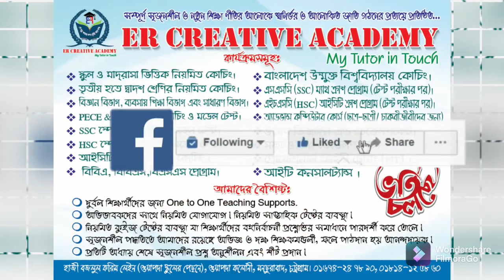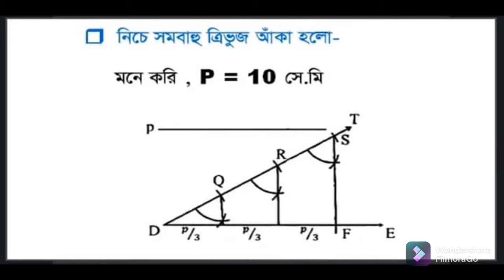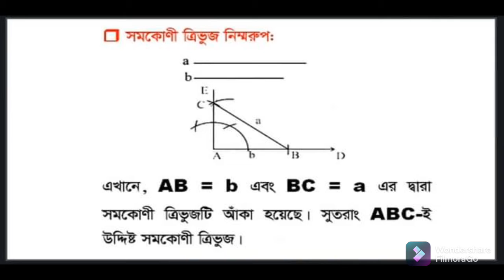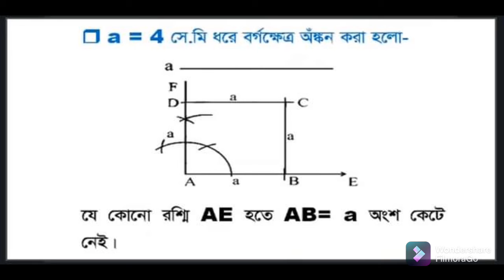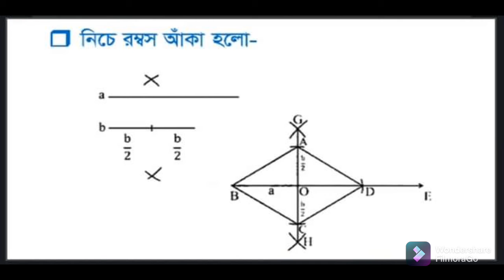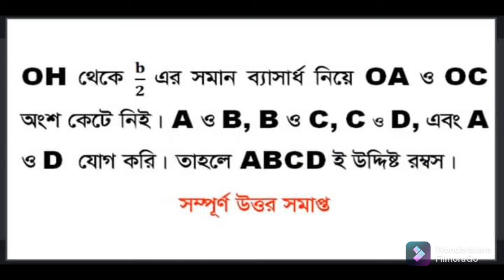নবম শ্রেণি-২০২১ ১৫তম সপ্তাহের গণিত এসাইনমেন্ট || Class Nine-2021 15th week Mathematics Assignment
নবম শ্রেণি -২০২১ ১৫তম সপ্তাহের সাধারণ গণিত  এসাইনমেন্ট উত্তর
নবম শ্রেণি-২০২১ সাধারণ গণিত এসাইনমেন্ট
নবম শ্রেণি-২০২১ ১৫তম সপ্তাহের এসাইনমেন্ট উত্তর
১৫তম সপ্তাহের এসাইনমেন্ট উত্তর নবম শ্রেণী
নবম শ্রেণি-২০২১ এসাইনমেন্ট উত্তর
নবম শ্রেণি-২০২১ শতভাগ সঠিক এসাইনমেন্ট উত্তর
নবম শ্রেণি -২০২১ এসাইনমেন্টে অতি উত্তম পাওয়ার নিশ্চয়তা
নবম শ্রেণির এসাইনমেন্ট উত্তর -২০২১
এইচএসসি -২০২২ এসাইনমেন্ট উত্তর
এইচএসসি -২০২১ এসাইনমেন্ট উত্তর
এসাইনমেন্ট উত্তর -২০২১
অ্যাসাইনমেন্ট উত্তর -২০২২
অষ্টম শ্রেণির এসাইনমেন্ট উত্তর -২০২১
সপ্তম শ্রেণীর এসাইনমেন্ট উত্তর -২০২১
ষষ্ঠ শ্রেণীর এসাইনমেন্ট উত্তর -২০২১
Class Nine 15th week Math assignment answer
Class nine 15th week Math assignment solution
Class nine 15th week assignment answer
SSC -2021 Best Assignment answer
SSC -2021 100% right assignment answer
Class Nine Assignment answer -2021
Class Eight Assignment answer -2021
Class Seven Assignment solution -2021
Class Six Assignment answer -2021

Assignment Answer for SSC
1st week Assignment answer for SSC
ssc 100% right Assignment
#2021 SSC assignment
#2021 SSC assignment solution
Best Assignment solution for SSC
ssc Bangla assignment
SSC English assignment
SSC Science assignment
SSC Math assignment solution
SSC Religion assignment
SSC Agriculture Assignment
SSC BGS Assignment
SSC Physics Assignment

Assignment Answer for HSC
1st week Assignment answer for HSC
hsc 100% right Assignment
Best Assignment solution for HSC
HSC Bangla assignment
HSC English assignment
HSC Science assignment
HSC Math assignment solution
HSC Religion assignment
HSC Agriculture Assignment
HSC BGS Assignment
HSC Physics Assignment
hsc Chemistry Assignment
HSC Biology assignment
HSC higher Math assignment
HSC Accounting assignment
HSC Finance assignment
HSC Business Enterprise assignment
# HSC History assignment
HSC Economics assignment
HSC geography assignment
hsc history of Bangladesh and civilization
HSC Social Science assignment
HSC Social work assignment